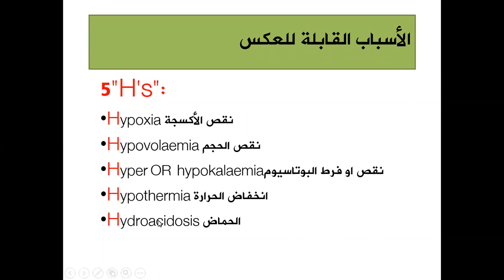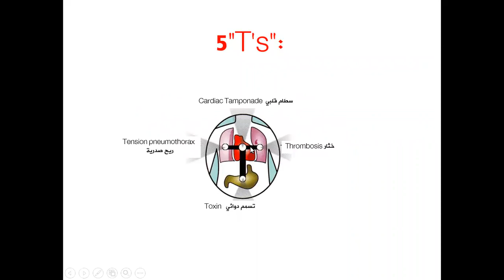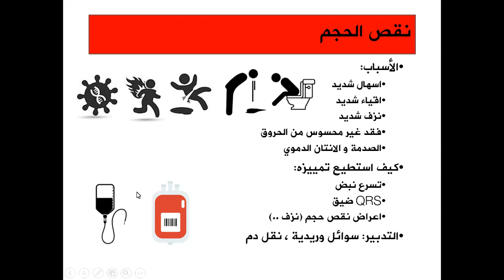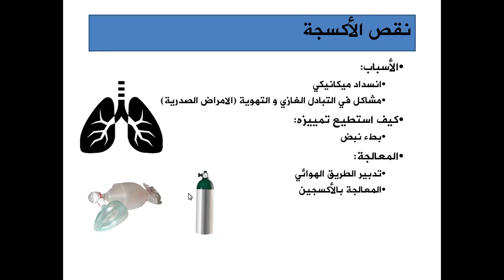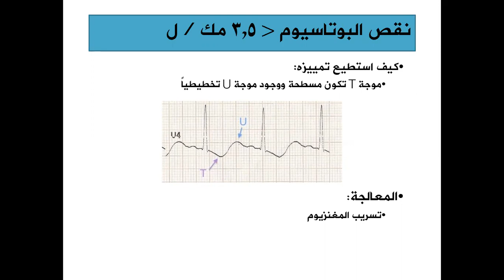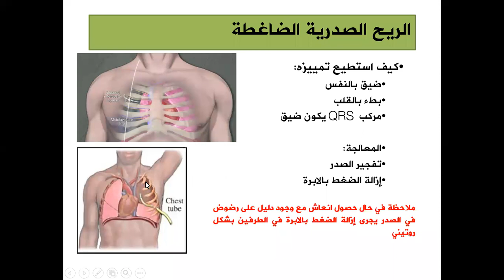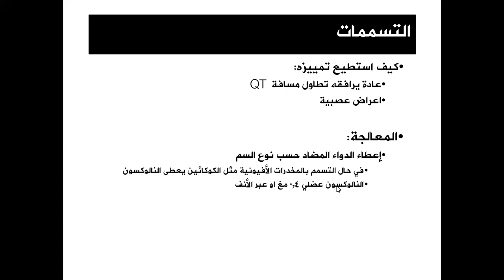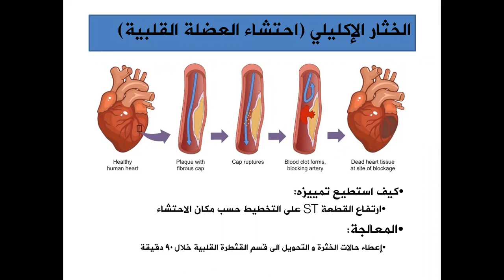التشخيص التفريقي في الإنعاش القلبي الرئوي Differential diagnosis in CPR II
د. وسيم ذكريا